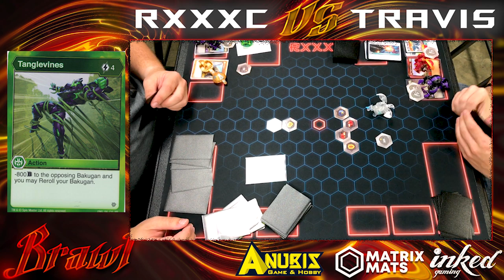Championship Match From ANUBIS GAMES AND HOBBY TOURNAMENT